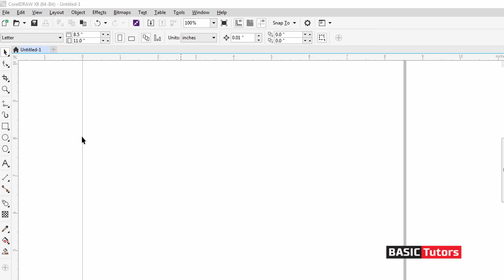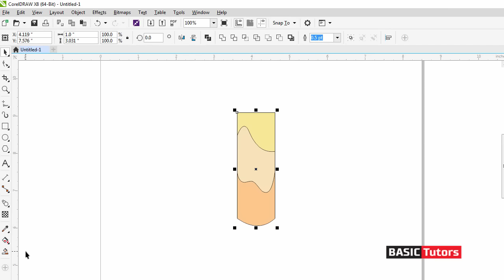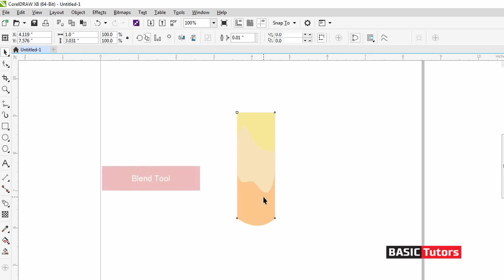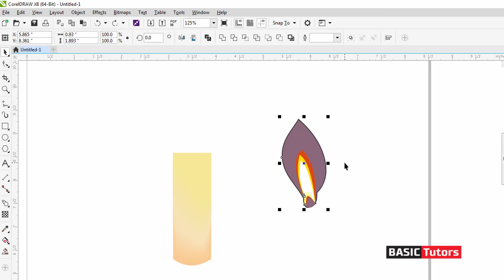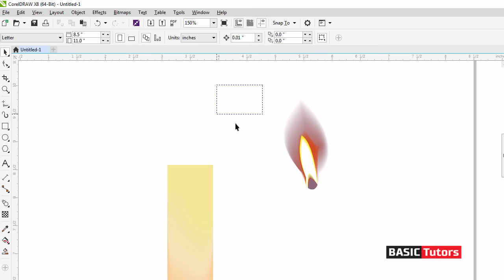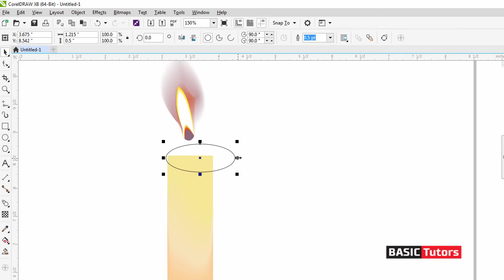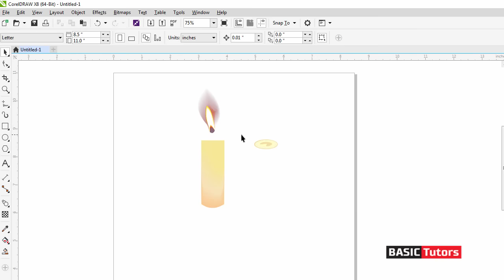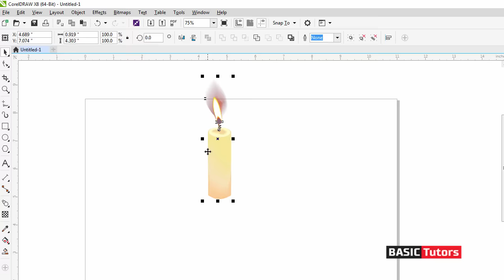Creating a realistic looking Candle design - Coreldraw Tutorials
Blend tool can be used for creating realistic looking candle light vector drawing with a simple shaping and transparency.